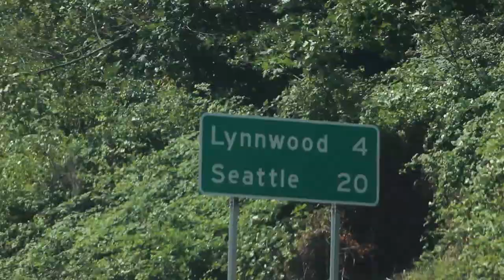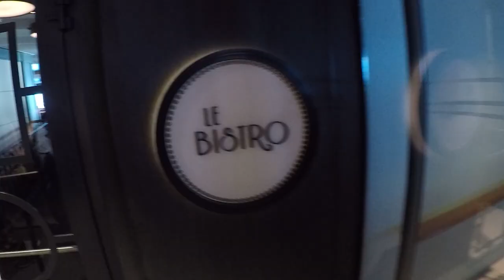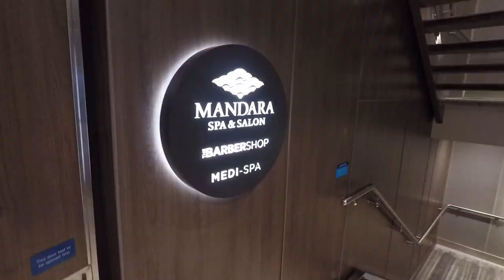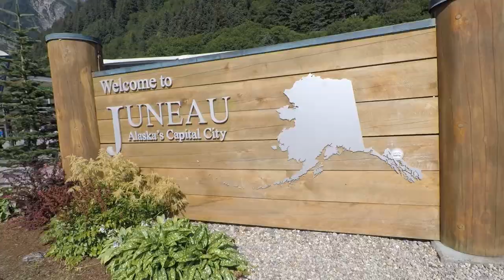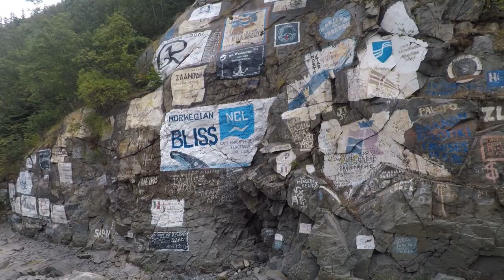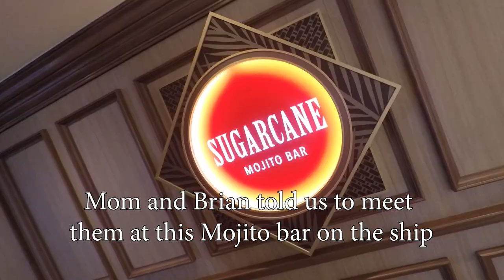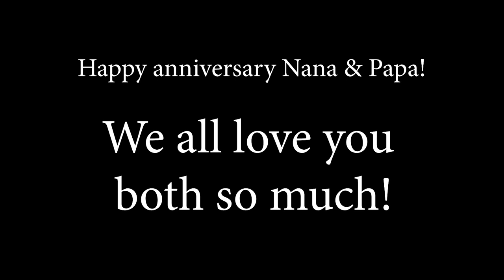Family Alaska Cruise 2019 - Norwegian Bliss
This is a little recap video I put together of an unforgettable trip I went on with my family to celebrate my grandparent's 50th wedding anniversary. Enjoy!